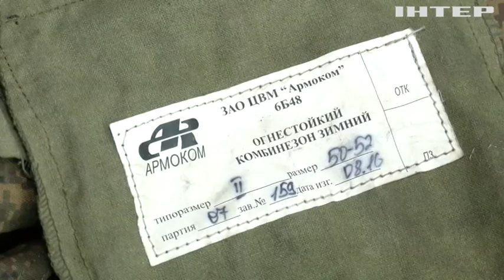Як з трофейної російської військової форми волонтери роблять маскувальні сітки